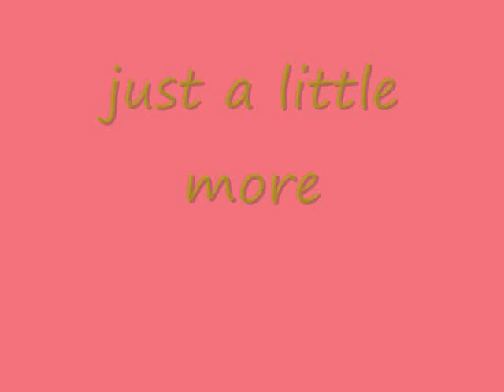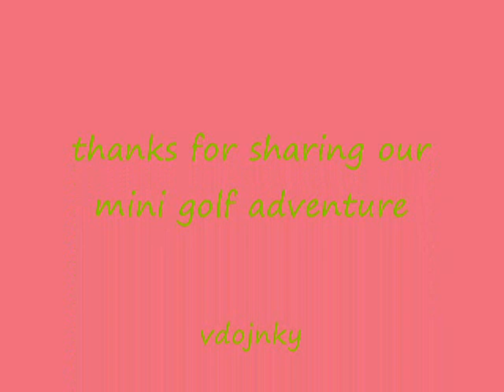silly mini golf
Just a little fun at the mini golf course. Set to Suddenly I See by KT Tunstall. Enjoy.